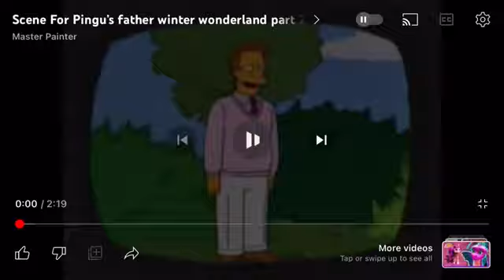Pingus dad winter wonderland part 2 - Pingu’s Dad Plays With the Kids/gilderoy Lockhart Gets Jealous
Here’s Part 2 guys